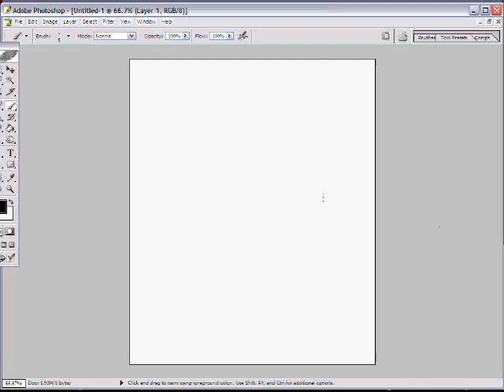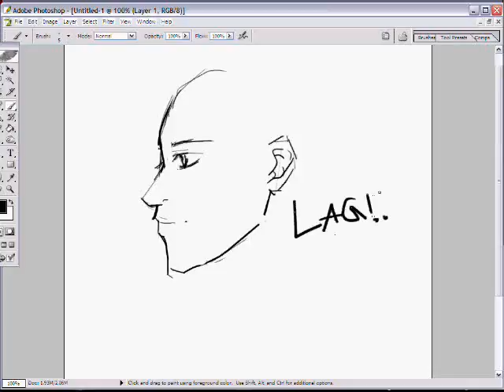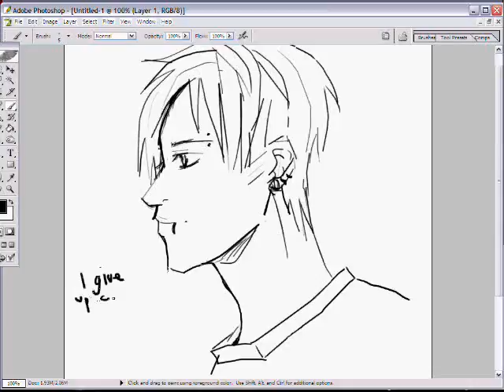photoshop recording test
My first time using hypercam for a recording of photoshop XP

It lagged so bad D; so I couldn't even make a decent picture DDD: sorreh~
I hope to get it better sometime ^^

and yei again for my eevee cursor X3